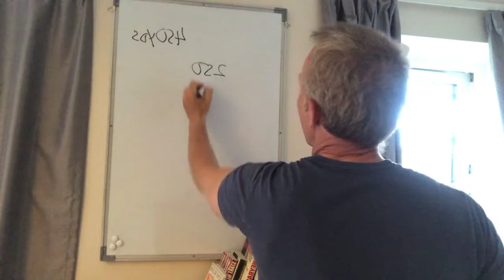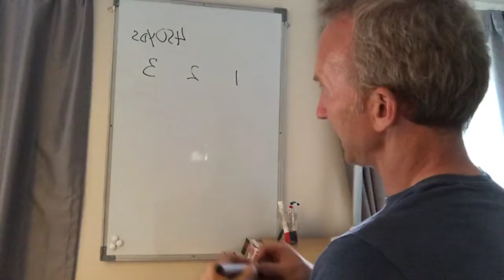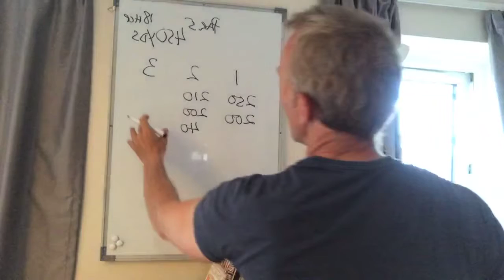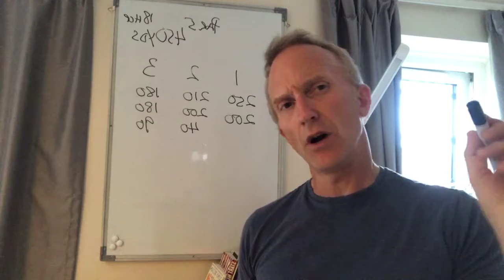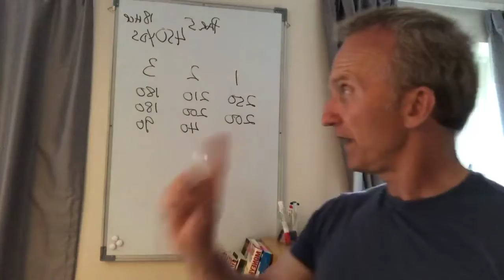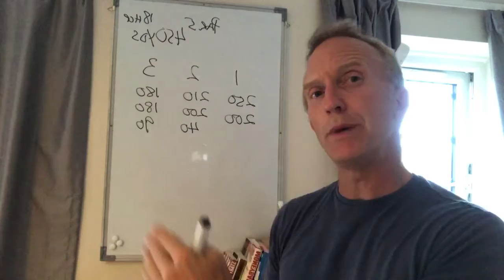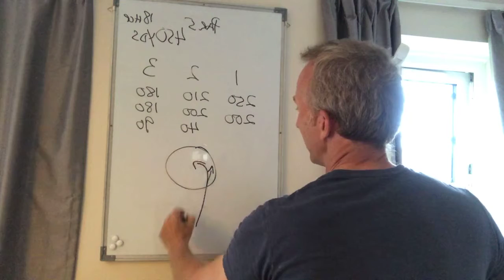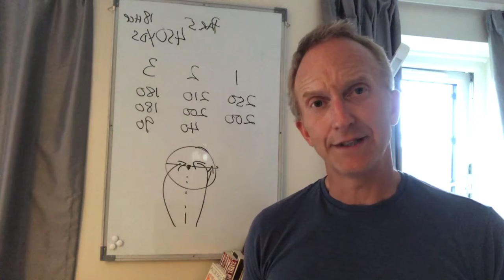DAILY LESSON LIVE #1 Numbers and shapes save shots!!!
How to become your very own tour caddy when your playing your next round, not as crazy as it sounds….